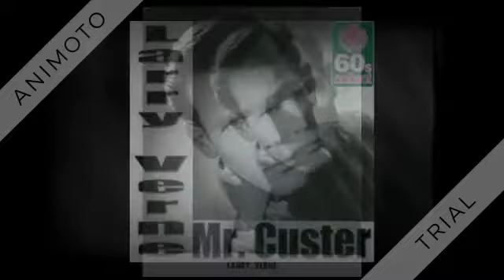Larry Verne - Mr. Custer - 1960 (#1 hit)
Peak at: #1 (1 week)

Mr. Custer (Darian-Van Winkle-DeLory) by Larry Verne

Novelty that reached #1 on Billboard.